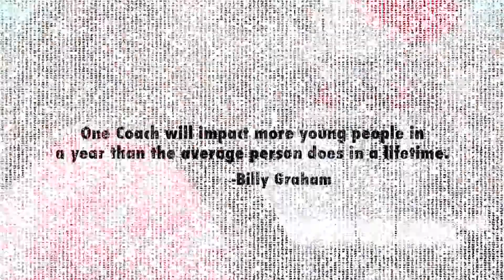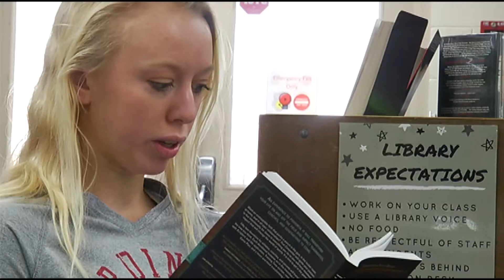CELEBRATE FCA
ILLOWA FCA -